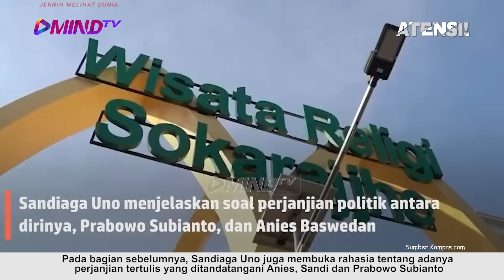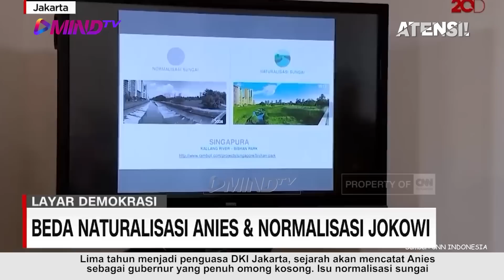Demi Kekuasaan, Anies Rela Ngutang dan Nemplok Sana-sini | ATENSI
Kali ini kabar tak sedap pun menimpa Anies Baswedan, bakal Capres 2024 pilihan Nasdem. Erwin Aksa, tokoh Golkar yang tak lain adalah keponakan Jusuf Kalla, membongkar aib Anis. Dalam wawancaranya di kanal youtube Akbar Faisal, Erwin Aksa menyebut bahwa Anies Baswedan masih berhutang pada Sandiaga Uno sebesar Rp 50 miliar dan tak kunjung dilunasi.

Hutang jumbo itu, kata Erwin, digunakan oleh Anies Baswedan untuk keperluan logistik Pilkada DKI Jakarta 2017, di mana Anies dan Sandi maju sebagai Cagub dan Cawagub. Keduanya diajukan oleh Gerinda, PKS dan PAN. Pasangan ini memenangkan kontestasi pilkada dengan menumpang arus gelombang politik identitas.

Kubu Anies menyebut utang itu otomatis lunas setelah Sandiaga Uno menerima jatah jabatan sebagai Wagub. Dikatakan, Sandi bisa memangku jabatan Wagub karena menumpang arus elektabilitas Anies. Dengan kata lain, uang itu semacam mahar untuk menjadi wagub.